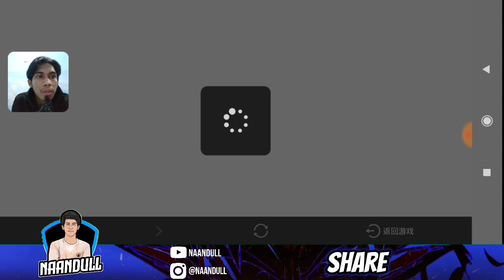KERENN PARAH GAME BARU ANIMASI GG DAN KARAKTER BANYAK - DEMON SLAYER